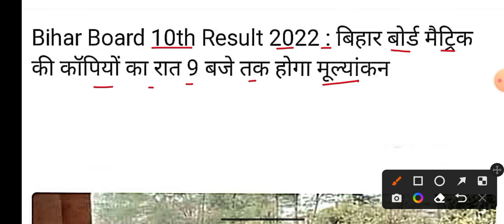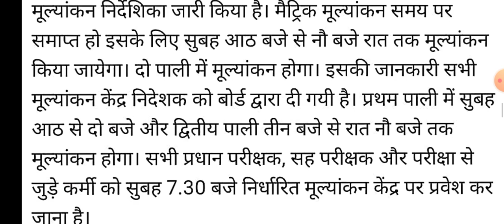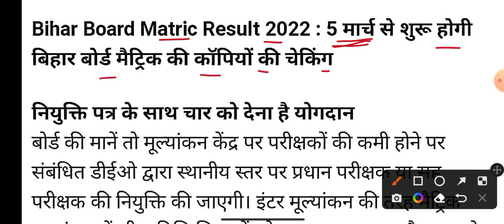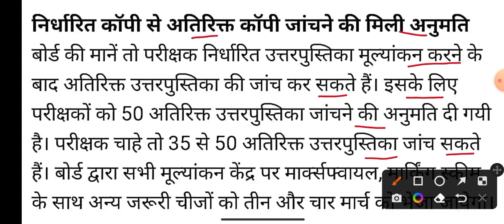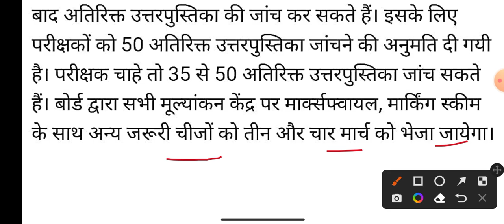Bihar Board Breaking News! || 5 मार्च से 17 मार्च तक जाँच की जाएगी बिहार बोर्ड मैट्रिक की कॉपी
Bihar Board Matric Ka Result Kab Aayega || Matric Ka Result Kab Jari Hoga || Study Plus